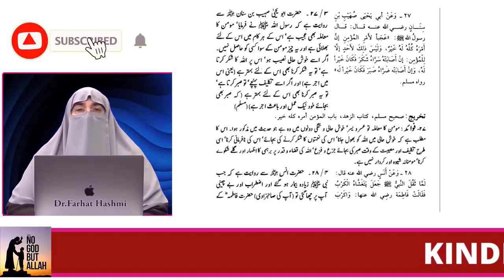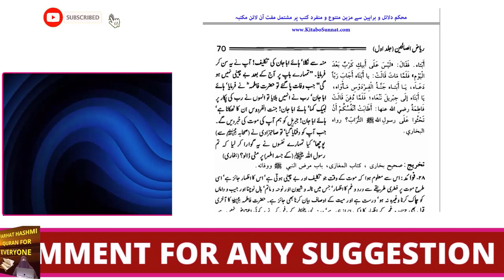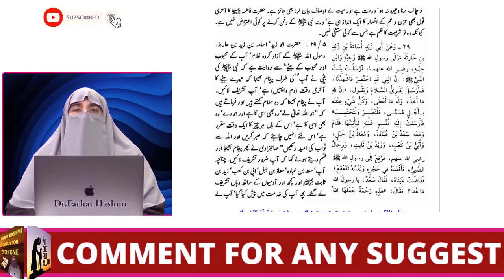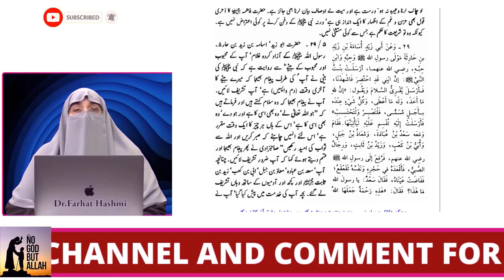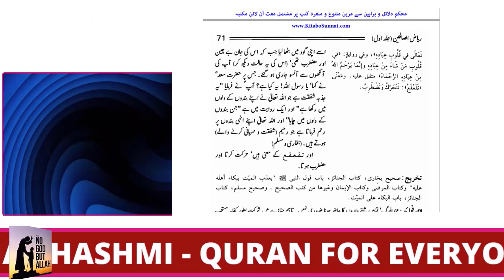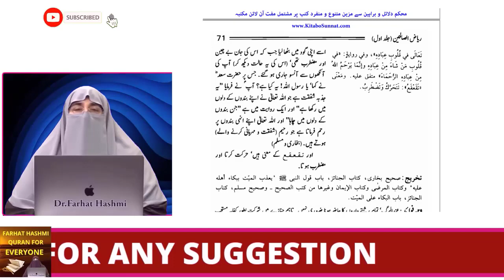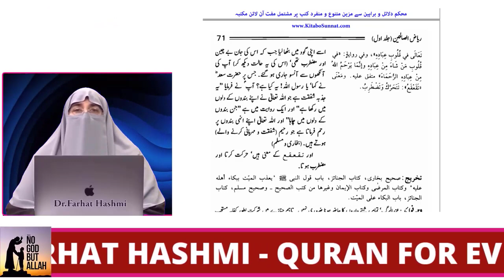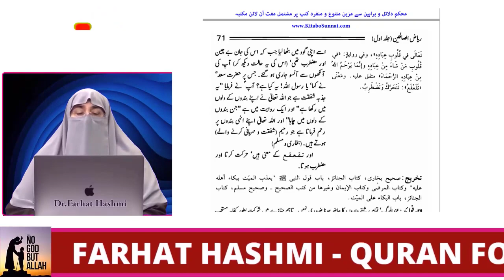Momin Ke Her Kaam Main Us Kay liye bBhalai hai | Riyadh Al Saliheen | By Dr Farhat Hashmi